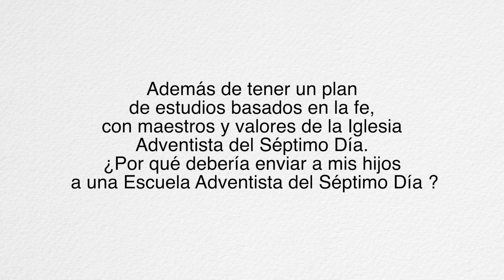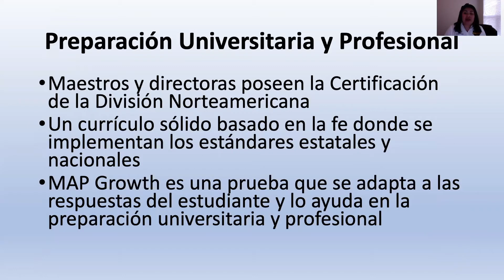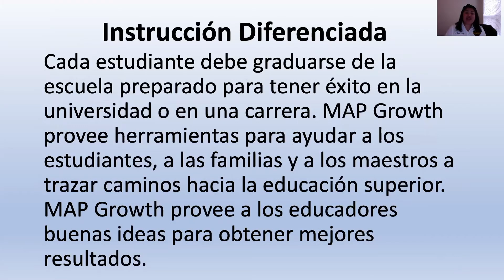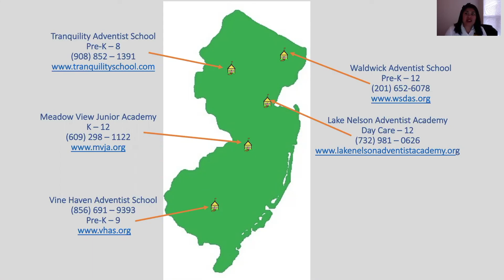NJC Video Promocional de Educación parte 2